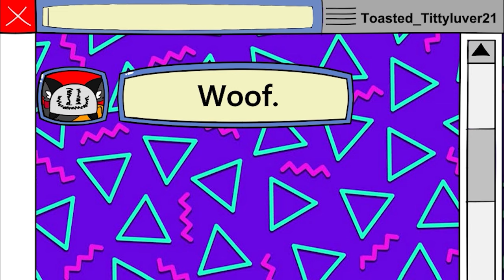Moona is a Zoophile!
As much as it pains me to say this, everything in this video is REAL, luckily, Fido is now in our many cloog inc animal shelters, do not fret for he is doing fine and on his way to a full recovery!